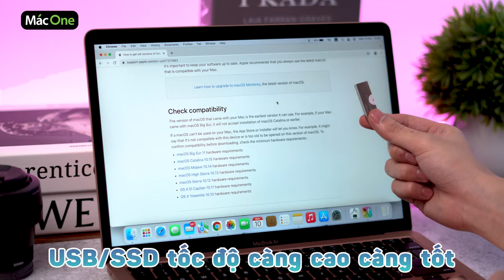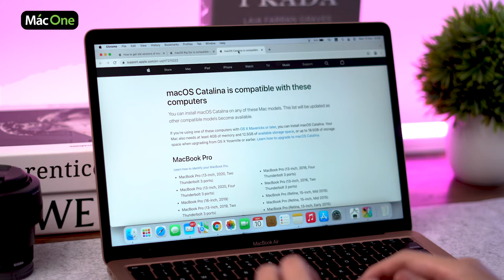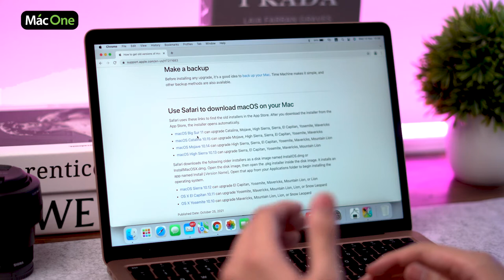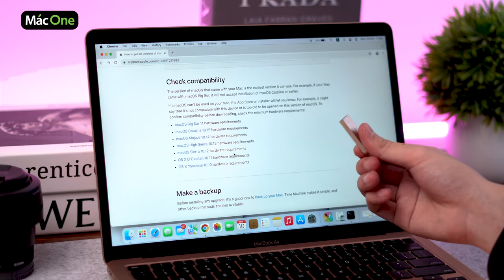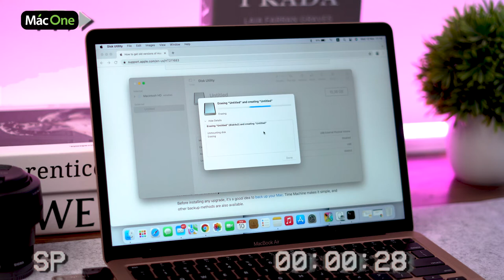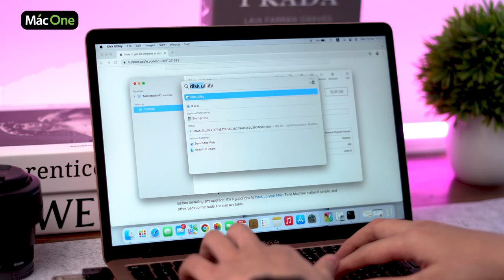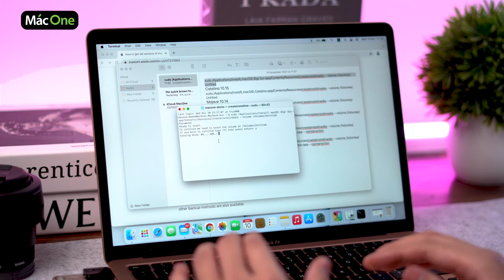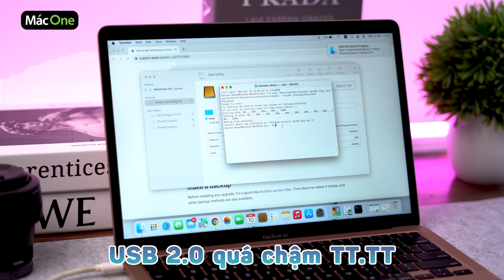Hướng dẫn tạo USB cài MacOS cho MacBook bằng câu lệnh Terminal | MacOne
Trong video này, MacOne hướng dẫn các bạn tạo một bộ cài đặt MacOS trên những chiếc ổ cứng gắn rời, USB để chúng ta có thể cài đặt lại hoặc hạ cấp phiên bản MacOS.

Câu lệnh trong Terminal đối với các bộ cài:
- Monterey: sudo /Applications/Install\ macOS\ Monterey.app/Contents/Resources/createinstallmedia --volume /Volumes/Untitled

- Big Sur 11: sudo /Applications/Install\ macOS\ Big\ Sur.app/Contents/Resources/createinstallmedia --volume /Volumes/Untitled

- Catalina 10.15: sudo /Applications/Install\ macOS\ Catalina.app/Contents/Resources/createinstallmedia --volume /Volumes/Untitled

- Mojave 10.14: sudo /Applications/Install\ macOS\ Mojave.app/Contents/Resources/createinstallmedia --volume /Volumes/Untitled

- High Sierra 10.13: sudo /Applications/Install\ macOS\ High\ Sierra.app/Contents/Resources/createinstallmedia --volume /Volumes/Untitled

- Sierra 10.12: sudo /Applications/Install\ macOS\ Sierra.app/Contents/Resources/createinstallmedia --volume /Volumes/Untitled --applicationpath /Applications/Install\ macOS\ Sierra.app --nointeraction

- El Capitan 10.11: sudo /Applications/Install\ OS\ X\ El\ Capitan.app/Contents/Resources/createinstallmedia --volume /Volumes/Untitled --applicationpath /Applications/Install\ OS\ X\ El\ Capitan.app --nointeraction

*Nếu có lỗi: Command not found, thì bạn cần kiểm tra lại 2 bước:
1. Hãy đảm bảo trong Application đã có chuẩn bộ cài
2. Trong câu lệnh, khi các bạn format USB/ ổ cứng ngoài, phần /Untitled là phần tên của ổ cứng ngoài của các bạn, nếu các bạn format ổ cứng theo tên khác, thì hãy thay đổi tên /tên-ổ-cứng-của-bạn.

🎯 Cơ sở 1: 113 Hoàng Cầu, Đống Đa, Hà Nội.
🎯 Cơ sở 2: 99 Nguyễn Văn Huyên, Cầu Giấy, Hà Nội.